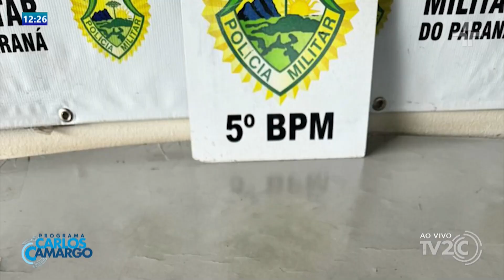POLÍCIA PRENDE RECEPTADOR DE COBRE E TAMBÉM PRENDE OUTRO POR TRÁFICO!